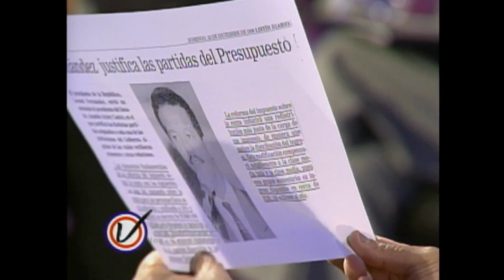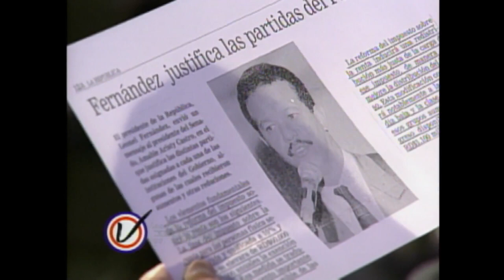MIGUEL VARGAS MALDONADO, CANDIDATO PRESIDENCIAL DEL PRD 2008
Miguel Vargas Maldonado fue candidato presidencial del Partido Revolucionario Dominicano (PRD) en el año 2008.

Durante su campaña política prometió en reiteradas ocasiones la reducción del costo de la vida, la reducción de los impuestos y el aumento salarial mínimo. Conoce más de sus propuestas en nuestro canal de YOUTUBE